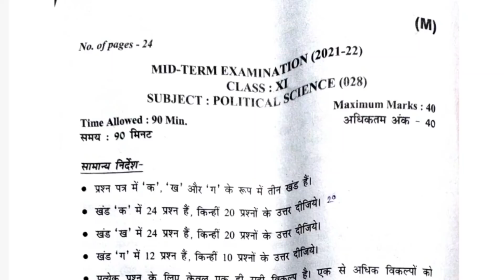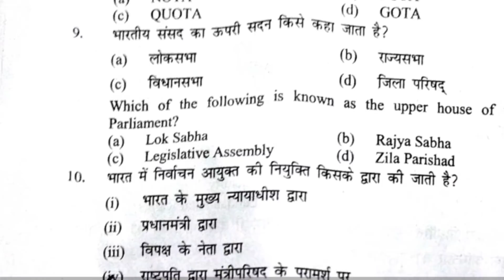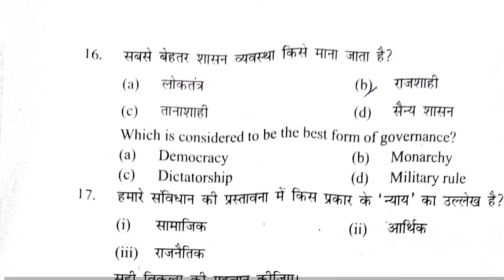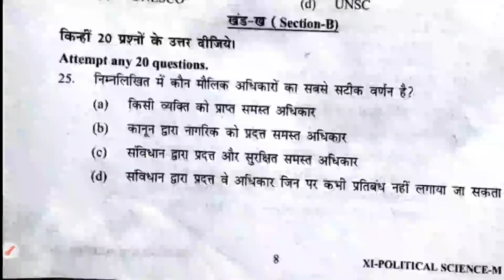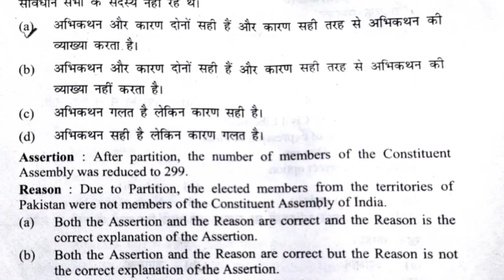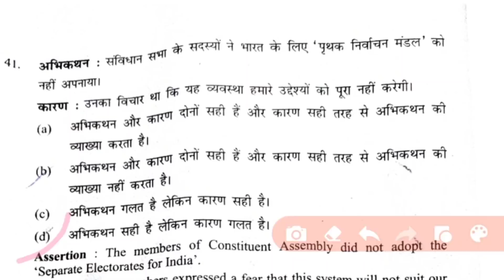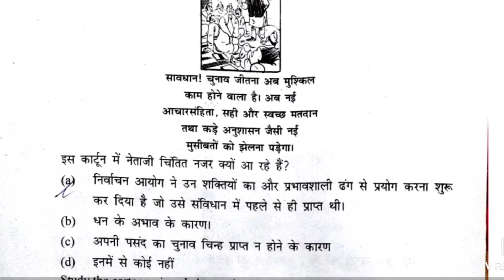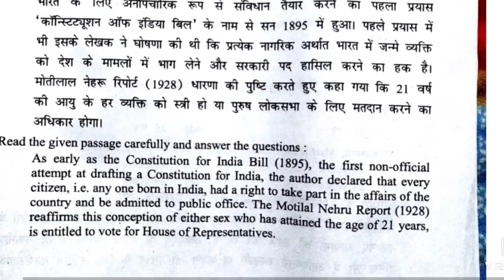11th class pol science question paper with solution term-1 | first shift (morning) | answer keys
11th class pol science question paper with solution | first shift (morning) | answer keys term-1| pol science class 11 paper 2021 answer key